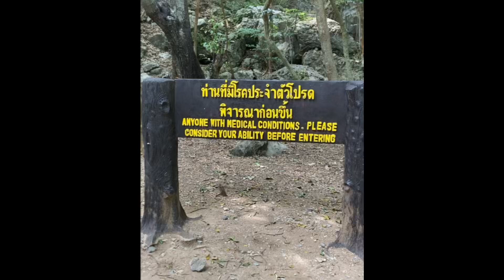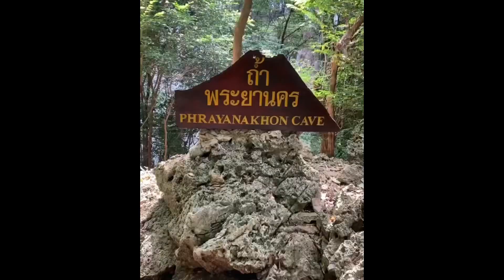The walk to amazing Phraya Nakhon Cave, Thailand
In November 2022 I went backpacking to Southeast Asia for 3.5 months. I started in Singapore, then Cambodia, Thailand, Laos and ended my journey in Thailand. This video is about Phraya Nakhon Cave.

I often saw a picture of Phraya Nakhon Cave on Google. When I was in Hua Hin, Thailand in 2022, I saw that the temple was just south of Hua Hin. So I went there.